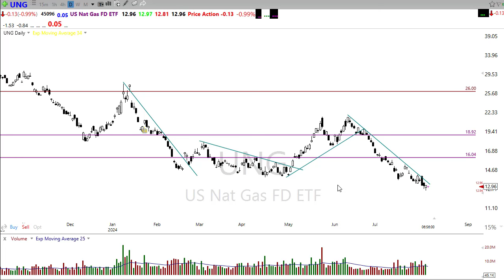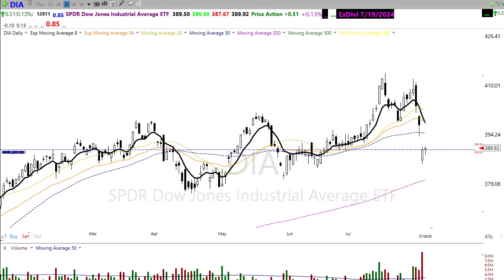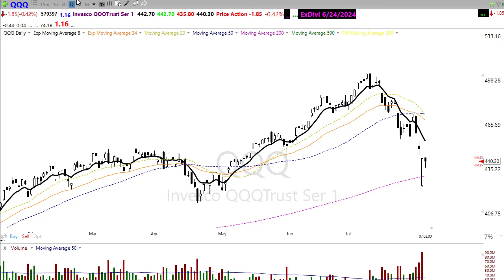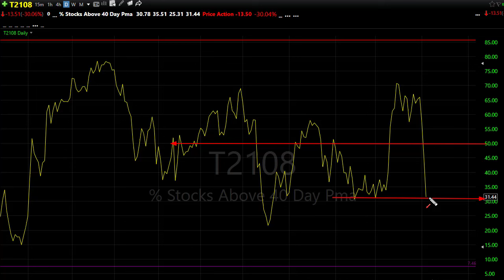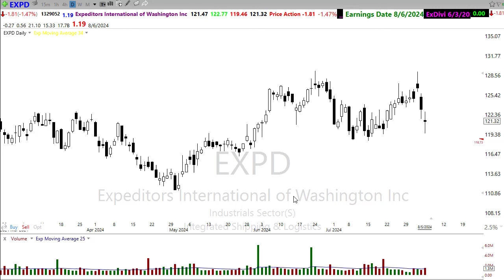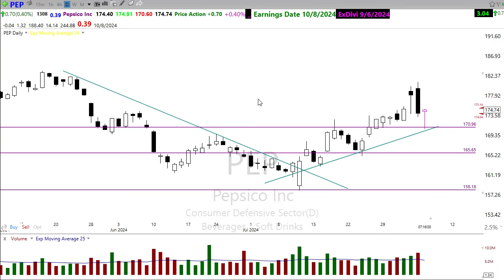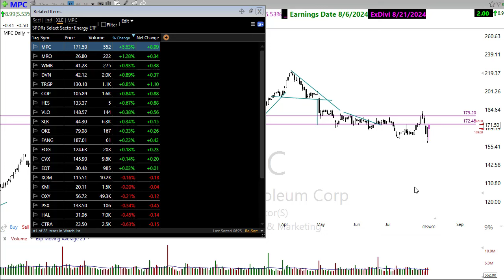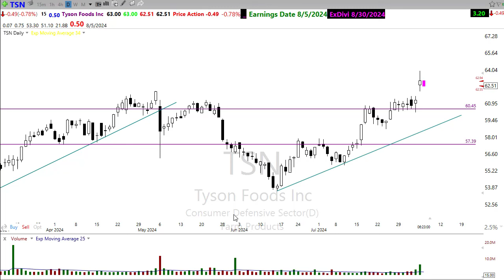Morning Market Prep | Stock & Options Trading | 8-6-24